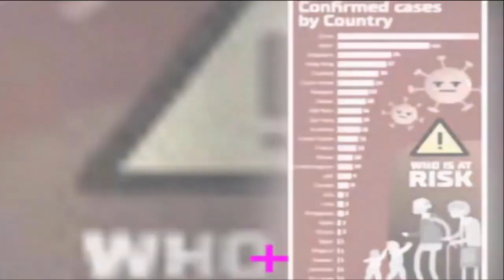Nonyx - Experience The Future (Music Video)